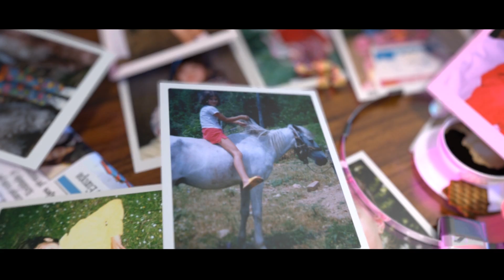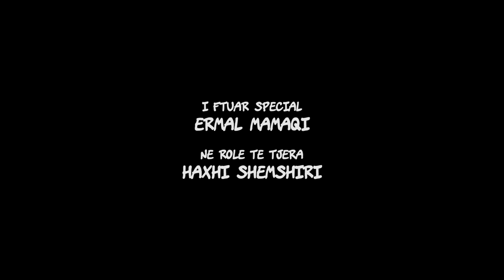SuperBar - Episodi 3